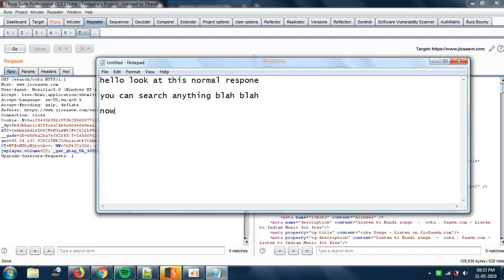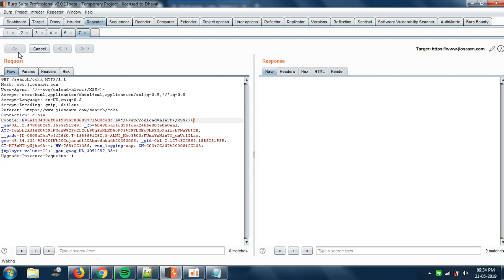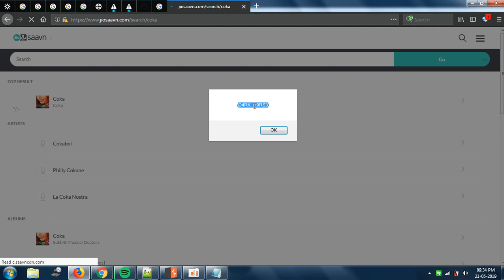[POC] Jiosaavn reflected XSS vulnerability | bug bounty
✅ I Learned from this Book

hello, These videos are for education purposes only!

Today you'll learn bugbounty poc xss facebook xss bugbounty ssrf hackerone best recon video android bugbounty cybersecurity xss stored jiosaavn.com oneplus.com pubg.com Reflected XSS xss poc - oneplus dom based xss poc || fixed.
reflected xss bug poc in tripadvisor.

bug bounty poc. vulnerability name - microsoft edge uxss poc. this poc is about stored xss or persistent xss... the majority of dom xss vulnerabilities can be found quickly and reliably using burp suite's web vulnerability scanner. reflected cross-site scripting (or xss) arises when an application receives data in an http request and includes that data within the immediate response in an unsafe way...
github open redirect to reflected xss poc 4000$.

for more Help Contact